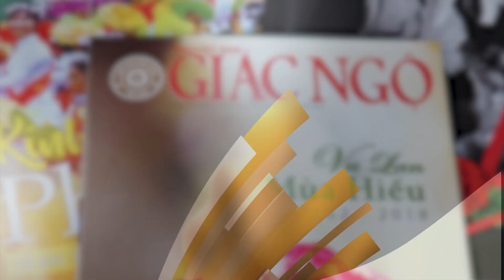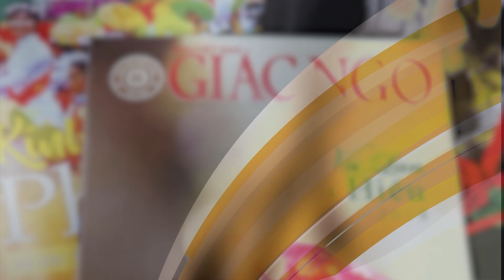Hoà thượng Thích Lệ Trang thuyết giảng: "Kinh Thập thiện nghiệp đạo" - Phần IX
Mời quý vị theo dõi vào 8g30 thứ Bảy hàng tuần trên Giác Ngộ Online, phát trực tuyến lại trên Facebook Báo Giác Ngộ và các nền tảng số của Báo Giác Ngộ vào 20g cùng ngày.